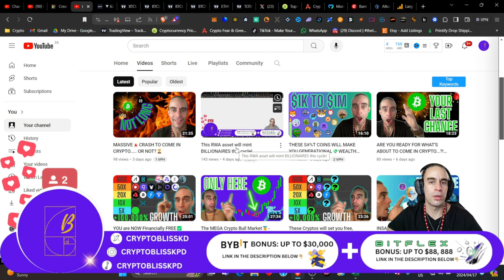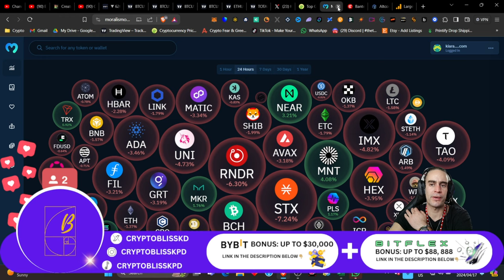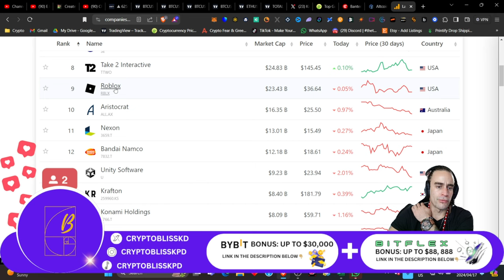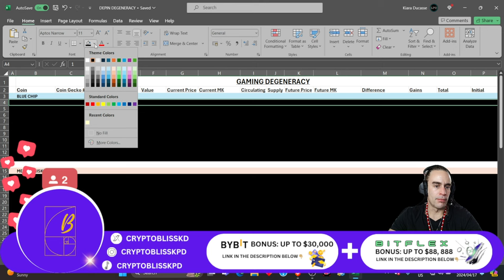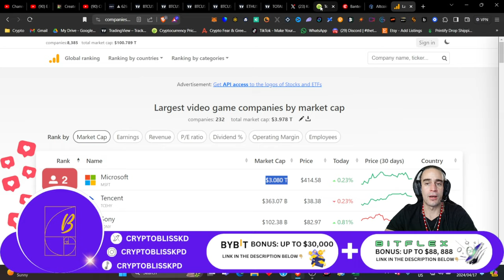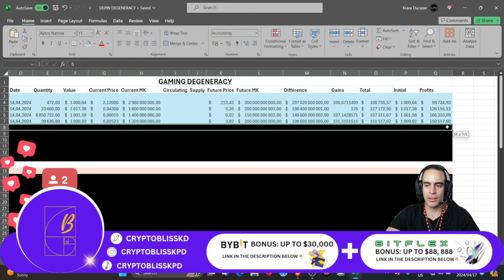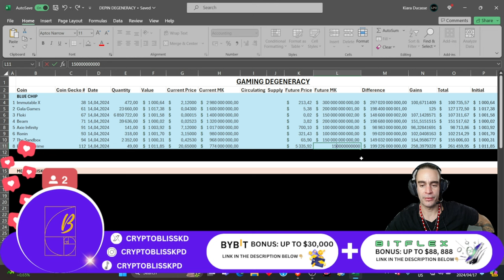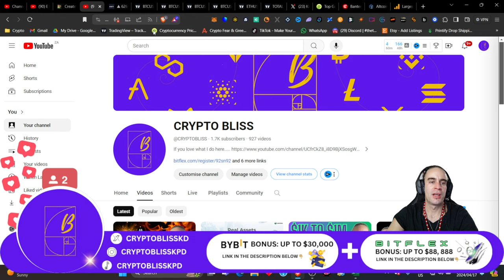CRYPTO GAMING IS ABOUT TO CHANGE THE ENTIRE CRYPTO ECOSYSTEM